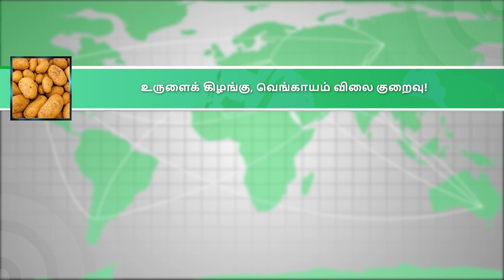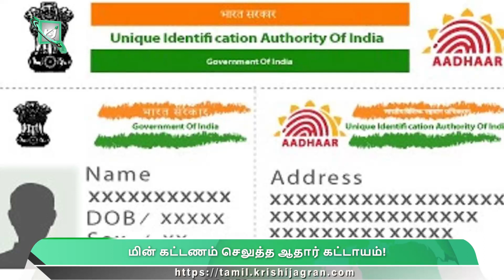ஆட்டோ மானியம்|கல்வி உதவித்தொகை ரூ.3000 ஆக உயர்வு|வெங்காயம் விலை குறைவு|வேளாண் அமைச்சகம்|வானிலை தகவல்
வேளாண் செய்திகள்: ஆட்டோ மானியம்|கல்வி உதவித்தொகை ரூ.3000 ஆக உயர்வு|வெங்காயம் விலை குறைவு|வேளாண் அமைச்சகம்|வானிலை தகவல்
Auto Subsidy|Education Scholarship Raised to Rs 3000|Onion Price Low|Ministry of Agriculture|Weather Information

00:00 தலைப்புச் செய்திகள்
00:054 ஆட்டோ வாங்க மானியம் அறிவிப்பு!
01:32 தொழிலாளர்களின் குழந்தைகளுக்குக் கல்வி உதவித்தொகை ரூ.1000-லிருந்து ரூ.3000 ஆக உயர்வு!
02:08 மின் கட்டணம் செலுத்த ஆதார் கட்டாயம்!
02:42 தொழில் முனைவோர்களுக்கான திறன் மேம்பாட்டுப் பயிற்சி!
03:12 பறவைகள் கணக்கெடுப்புக்கு ஆர்வமுள்ளவர்கள் பங்கேற்கலாம்!
04:02 ஆர்பிஐ உடனான ஆலோசனைக்குப் பிறகு பழக்கடைக்குச் சென்ற ஆனந்த் மஹிந்திரா!
04:31 உருளைக் கிழங்கு, வெங்காயம் விலை குறைவு!
05:11 கால்நடைகளின் பாதுகாப்பு குறித்து கருத்து பகிர்ந்த மாணவியின் சிந்தனைக்குப் பாராட்டு!
06:11 வேளாண் அமைச்சகத்தின் கூடுதல் செயலாளர் உள்ளிட்ட தலைமைக்குழு நைஜீரியா வருகை!
06:43 இன்றைய வானிலை தகவல்கள்

00:00 headlines
00:054 Subsidy announcement to buy auto!
01:32 Educational allowance for children of workers increased from Rs.1000 to Rs.3000!
02:08 Aadhaar is mandatory to pay electricity bills!
02:42 Skill Development Training for Entrepreneurs!
03:12 Those interested in bird survey can participate!
04:02 Anand Mahindra went to grocery store after consultation with RBI!
04:31 Potatoes and onions are cheaper!
05:11 Kudos to the student who shared her opinion about the safety of animals!
06:11 The delegation including the Additional Secretary of the Ministry of Agriculture visited Nigeria!
06:43 Today's weather information